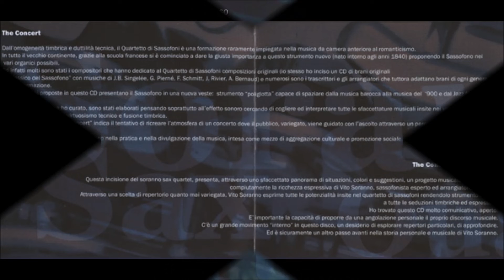Soranno Sax Quartet - D. Scarlatti/Pierné - Trois Pieces: Presto Giocoso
Composed by Domenico Scarlatti (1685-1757) - Arranged by Gabriel Pierné for Saxophone Quartet.
"The Concert" Soranno Sax Quartet - registrato a Matera Aprile 2003